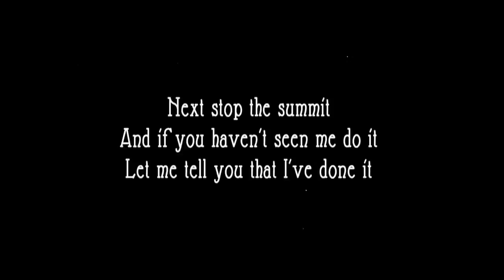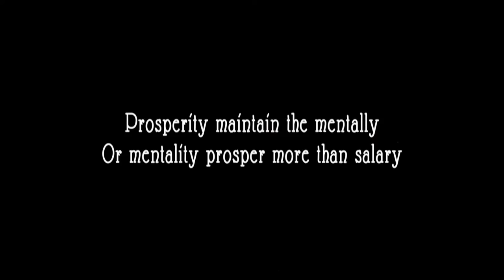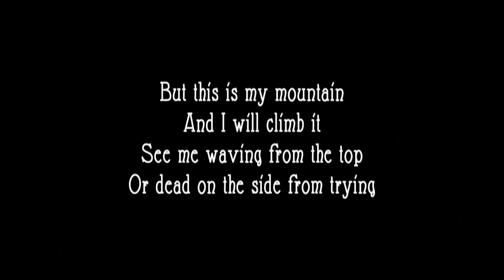#35 – The Summit ft Surreal The MC x The Wolfman | Buck Bowen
Week 35!

Beat by Buck Bowen
Lyrics by Buck Bowen, Surreal The MC, and The Wolfman

Every week Buck is releasing one new track rain or shine!
See the video, follow his journey, and become part of the conversation on Facebook!

✖ Myspace: laugh out loud!

Lyrics:
Well this is something for the hunted, the wanted
The deaf, short of breath, mute, without a word to speak
Downtrodden, forgotten, smitten
Lest that be me

Keep your guns at home under lock and key
Heed the megaphone was my furious plea
I’m a seeker, a sweeper, in shell toed sneakers
Excuse me ma’am where might I find the rhubarb jam?

From a cat excavator to a space invader
They said it might work sooner or later
Now dim the lights a little dah dah dah
With your sound effects make you wonder what’s next

Where’s the nearest lift scratch that give me a jet pack
Next stop the summit
And if you haven’t seen me do it let me tell you that I’ve done it

Turn of the century eventually they mention me
Monkey wrench in me thirst quenching recipe
Prosperity maintain the mentally
Or mentality prosper more than salary

In this gallery rates changed are hourly
Cat calls meow the lions bold but cowardly
Bit coin powerly flour mixed with real dough
Oh no robots refuse to move in slow mo

Android abruption friction is the function
Babies being born on the brink of destruction
Interrupt corruption impeach the free speech
“Another one coming" this one was born breached

Ego in a holster like an eggo in a toaster
Boast about the bottom line basement tracks'll roast ya
Gross profit premature reload then blast back
That door handle money yeah we call it brass tax

Whether you come from the bottom or started at the top
You gotta hit the ground runnin’, never will it stop
Cocked, armed, steady gunnin’, bustin’ at your goals
It takes a massive amount of effort to look this natural

On a mission, non-stop driven
Go beyond the competition, hiphoptimism
The conflict within is, fuel for the flame
Study up gather knowledge learn the rules to the game

When life hands you lemons, take two and pass’em
Keep the concept of given percolating thru the masses
Soaked in sweat, push it to the limit
If you come up short you’ll be farther than you intended

Resolve says I will, I will climb this mountain
They said it’s too high, too steep and I don’t doubt it
But this is my mountain and I will climb it
See me waving from the top or dead on the side from trying